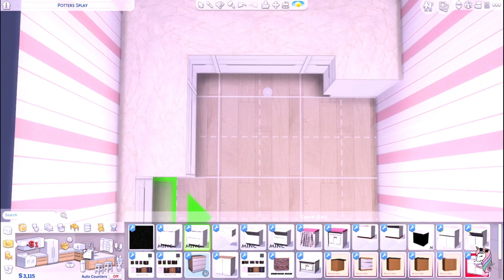Jadi Beauty Vlogger 🥰 || Putrisims Series || 01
🌺 Hi Semua 🌺

Putrisims!! :)

♡Thank you so much buat yang udah nonton

♡NOTE♡
- What editing program do you use?
♡ Filmora
- What default eyes do you use?
- What default skin do you use?